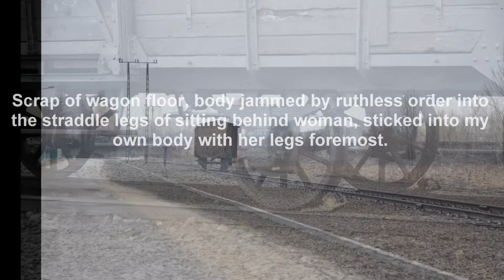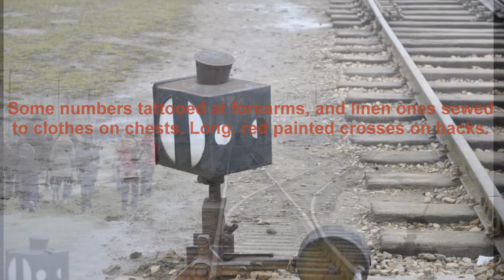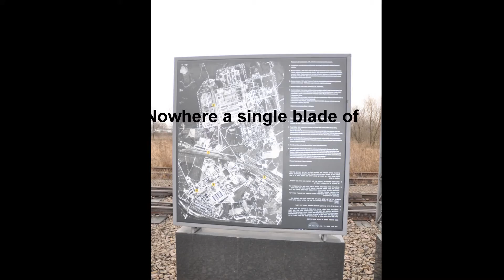WORLD HOLOCAUST DAY 2014.01.27 VOICE OF THE VICTIMS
Text HALINA BIRENBAUM VICTIMS MAJDANEK ,AUSCHWITZ-BIRKENAU
Composition Zbigniew Dobkowski